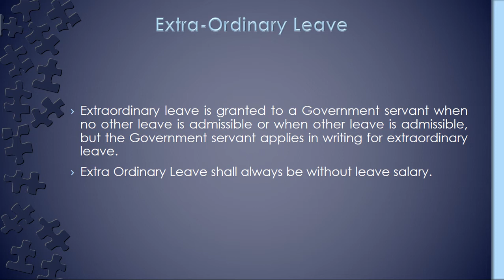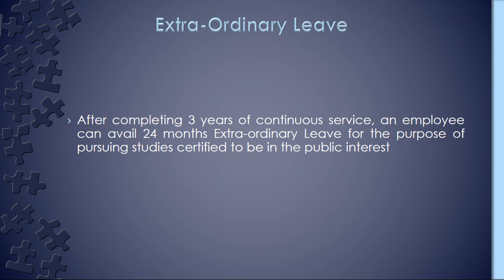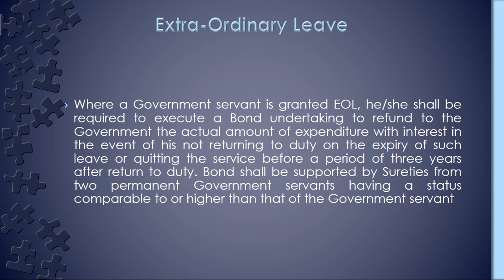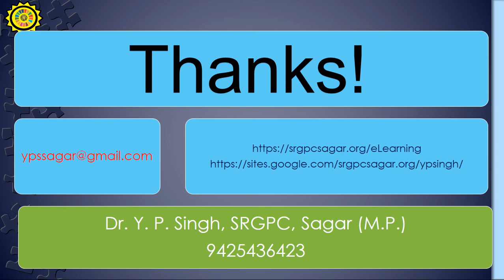Extra Ordinary Leave for Central Govt. Employees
Extraordinary leave is granted to a Government servant when no other leave is admissible or when other leave is admissible, but the Government servant applies in writing for extraordinary leave.
Extra Ordinary Leave shall always be without leave salary.

For temporary or contract employees; the duration of extra ordinary leave on any one occasion shall not exceed 3 months and 6 months when the employee has completed one year continuous service on the date of expiry of leave admissible to the employee under the rules and the request for such leave is supported by Medical Certificate – Only on Exceptional circumstances